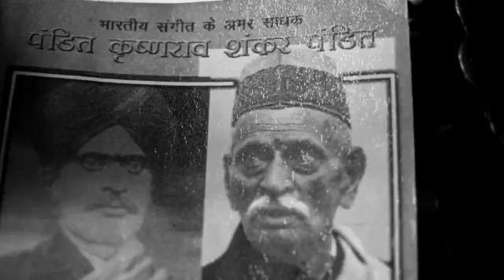Artist at work: Meeta Pandit (BBC Hindi)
ग्वालियर घराने की ख़याल गायकी से ताल्लुक़ रखने वाली मीता अपने परिवार की छठवीं पीढ़ी से आती हैं.